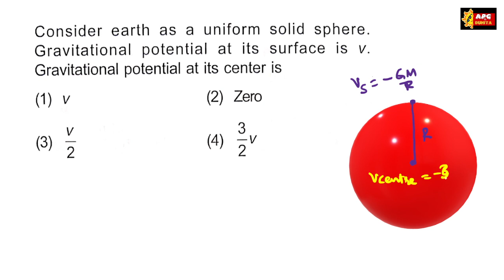Consider earth as a uniform solid sphere. Gravitational potential at its surface is v. Gravitational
Consider earth as a uniform solid sphere. Gravitational potential at its surface is v. Gravitational potential at its center is
(1) v
(3) 1/2 V
(2) Zero
(4) ·V

Class , Chapter Name and Link are given below..